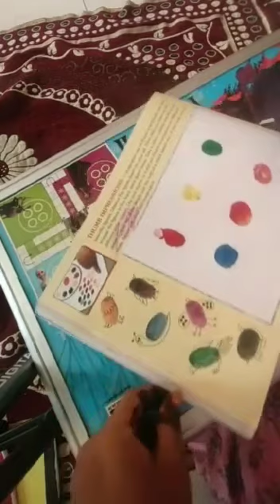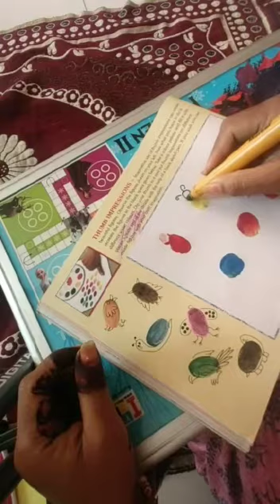Let's learn thumb painting with Monika mam